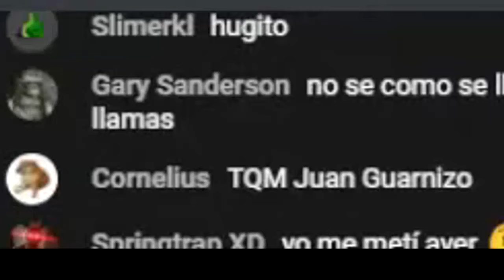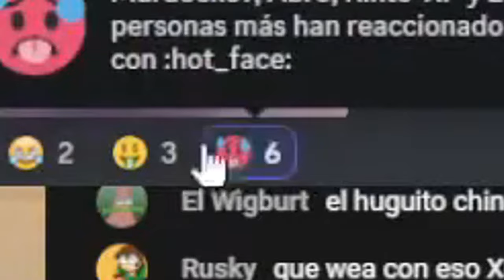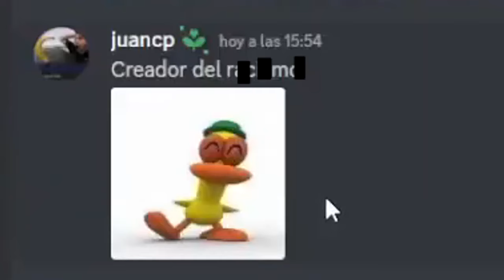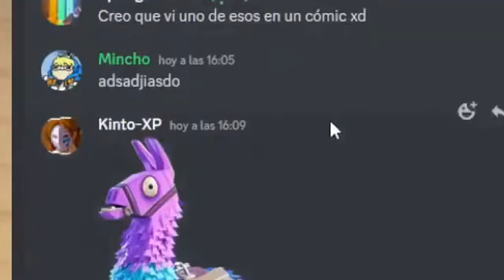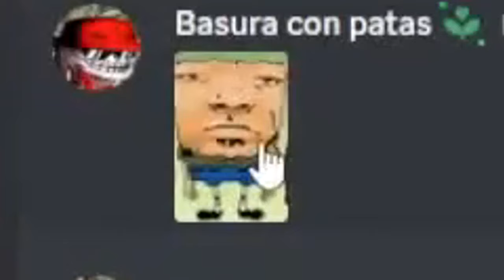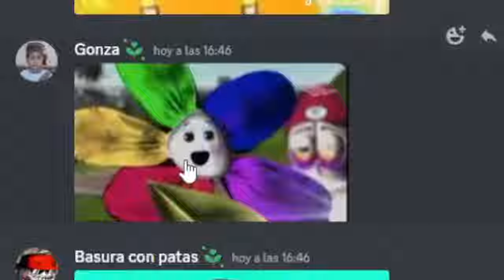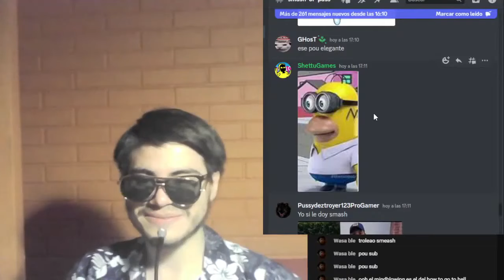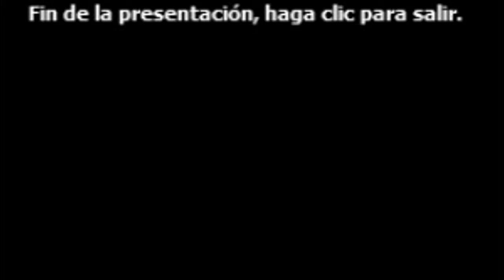EL MEJOR SMASH OR PASS DE LA HISTORIA...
El único hombre en el mundo en hacer un smash-or-pass!! ...sin ser cancelado... lol.

Unanse a mi discord! :D
Código de creador de Epic Games / Fortnite: HUGUITO